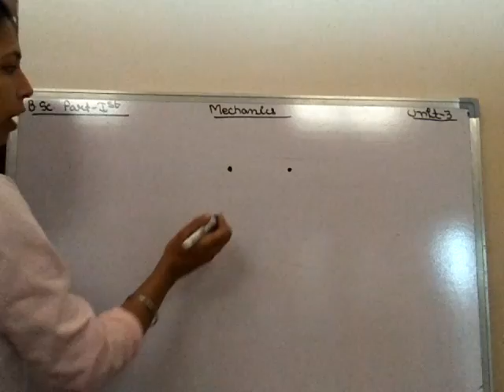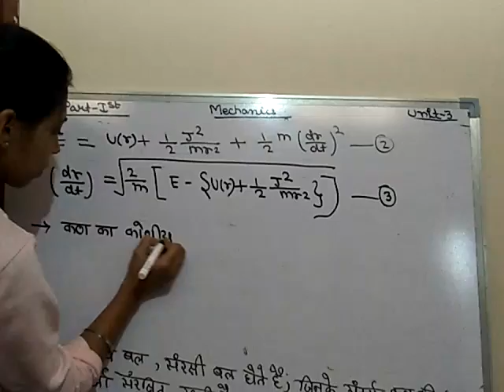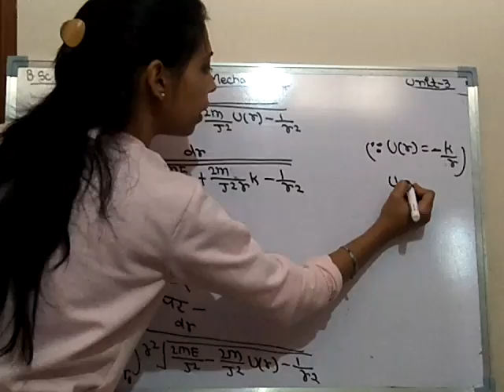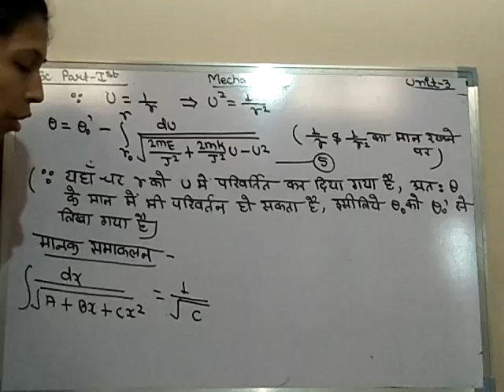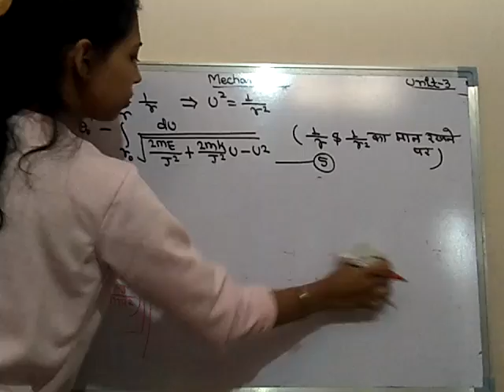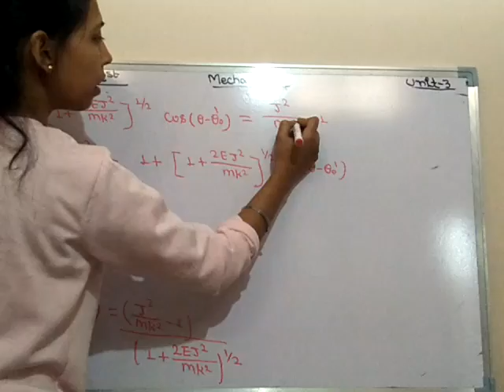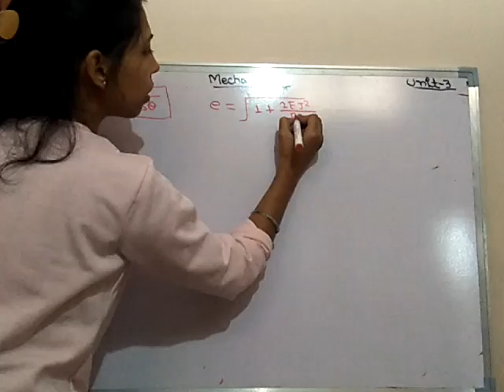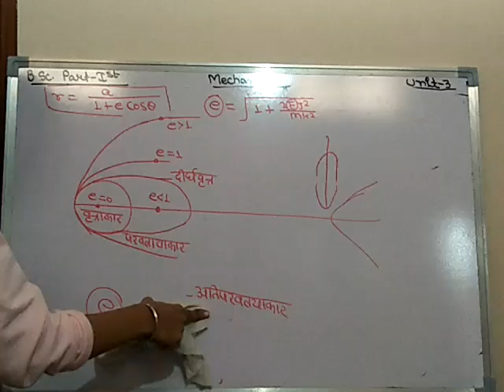Mechanics lect 30